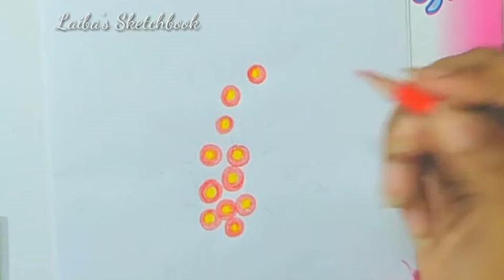How to draw flowers easily | Cute flower drawing |buds | Colour pencil tutorial |Laiba's Sketchbook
I upload how to draw step by step for beginners. How to draw step by step easy and simple drawing videos. All type of art, drawing and sketching videos are available here. Basic drawings, pencil sketch, colour drawings, 3D art, Realistic drawings etc are presented here., How to draw fruits, house, flowers, logos ,flags, landscape, mountains, trees, flowers, buds,  you can learn from this channel

Material used :
*Pencil 2HB, 9B
*Eraser
*Scale
*Paper
*Colours ( Goldfish)
*Black pointer
*Colour markers
*Cotton bud
* Tissue paper
 ( You can use paint brush or blending stump instead of tissue paper or cotton buds)

This channel also have videos on how to draw, how to make, Easy drawings step by step for beginners

Take care
Allah Hafiz ...